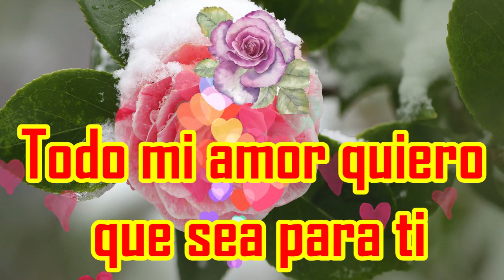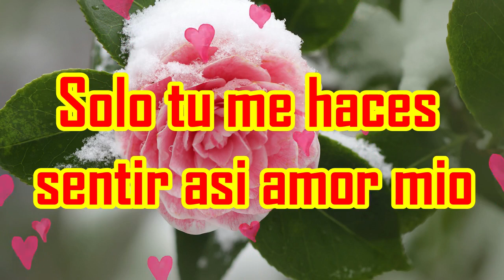Quiero que seas todos mi deseas amor amor dedicatoria romantica